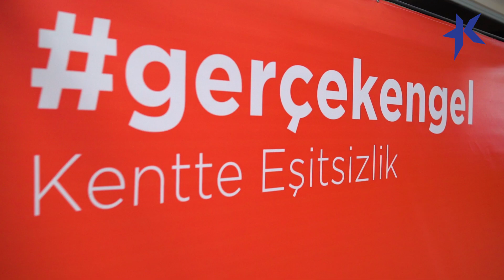Küçükçekmece Belediyesi 3 Aralık Dünya Engelliler Günü Etkinliği